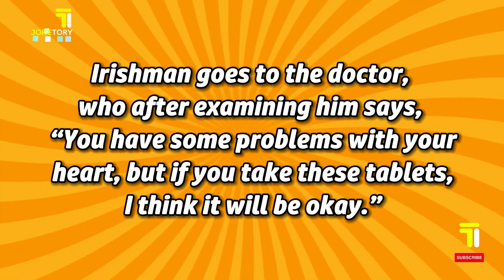Joke of the day - Irishman goes to the doctor for checkup and other funny jokes